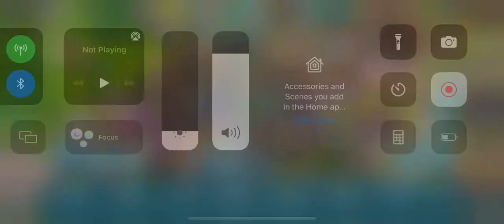Rise of Cultures Alliance Treasure Hunt 56 - Feudal Age